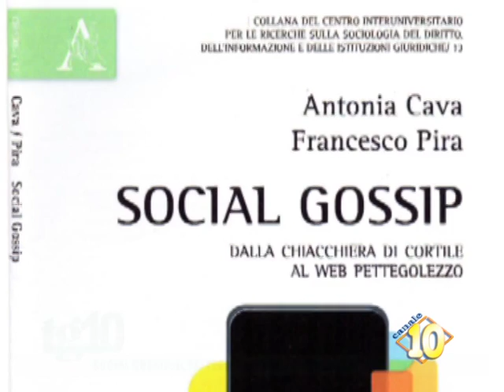Social Gossip: il pettegolezzo una formula comunicativa